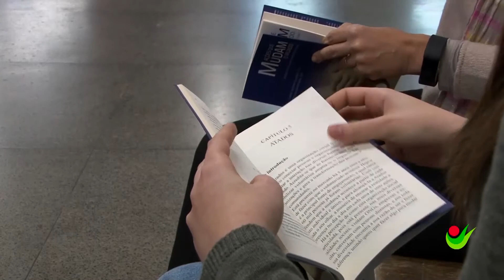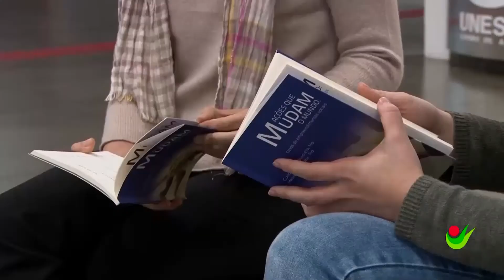Empreendedorismo Social | Unesc Tv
É possível fazer o bem e ganhar dinheiro? Segundo a professora doutora da Unesc Melissa Watanabe com o empreendedorismo social é sim possível fazer as duas coisas.

Esse modelo de negócio é tema do livro Ações que movem o mundo escrito pela mestra em Desenvolvimento Econômico Carla Spillere Busarello e pela professora Melissa.